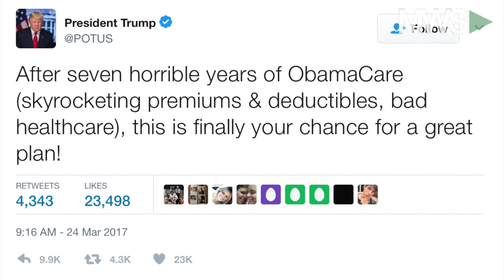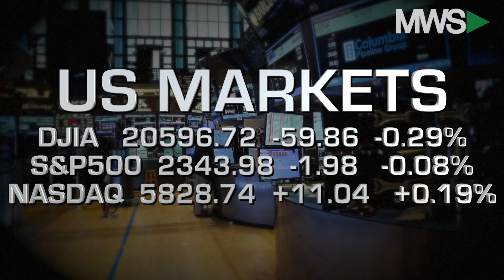Closing Bell Happy Hour: March 24, 2017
03/24/17  Another trading week is in the books and the markets, about to close, continue to hang on to any word form Washington DC regarding the healthcare bill.  Was Obamacare repealed and replaced? Also,